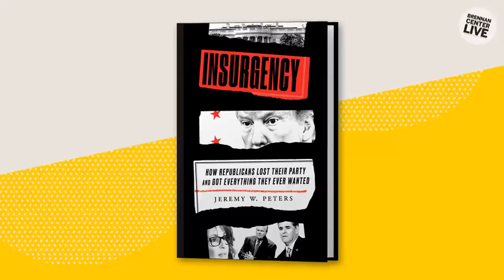The Party of Trump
The Republican Party has undergone a huge shift–from the party of Lincoln to the party of Trump. What does this mean for the Grand Old Party, and where does it go next?

The Republican Party's transformation under Donald Trump may have seemed sudden, but it was decades in the making. From New York Times political reporter Jeremy Peters, Insurgency: How Republicans Lost Their Party and Got Everything They Ever Wanted, is a compelling look at the fracturing of the GOP and how party leaders misunderstood their own voters. Peters argues that by abandoning long-held pillars like small-government and fiscal responsibility, the party’s embrace of Trumpism, along with its imperviousness to moderating forces, has extended the life of the American Far Right well into the next century.

Join us for a live conversation between MSNBC political contributor Yamiche Alcindor and Peters, as they discuss how ideology and aggression came to take hold of the Republican party, and changed the course of American politics.

Speakers:
- Jeremy Peters, Reporter, The New York Times; Author,  Insurgency: How Republicans Lost Their Party and Got Everything They Ever Wanted
- Moderator: Yamiche Alcindor,  Moderator, Washington Week; White House Correspondent, PBS NewsHour (2018 – 2021); Washington Correspondent, NBC News (2022)